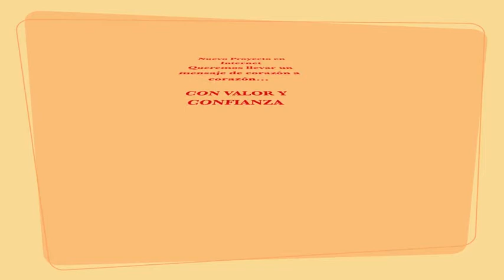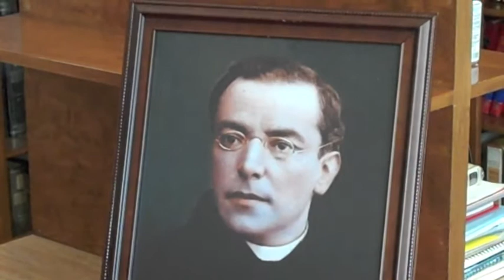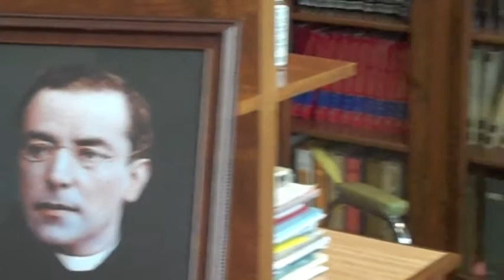Con Valor y Confianza 1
Con Valor y Confianza